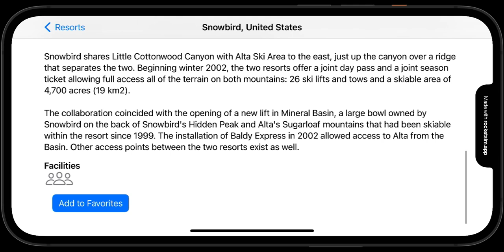Snow Seeker Challenges from day 99 of 100daysofswiftui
Challenges:

Add a photo credit over the ResortView image
Fill in the loading and saving methods for Favorites.
Let the user sort the resorts in ContentView either using the default order, alphabetical order, or country order.